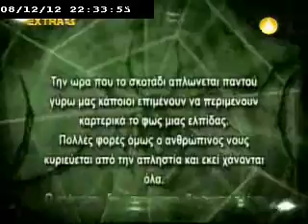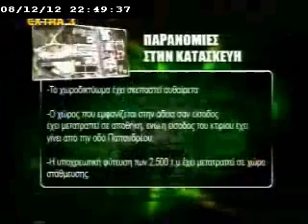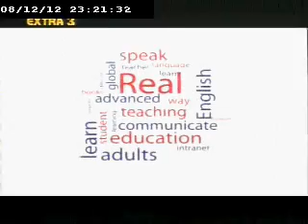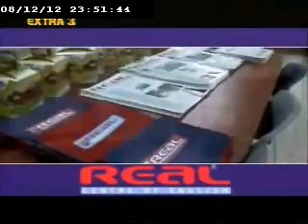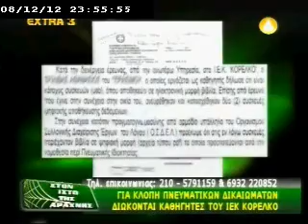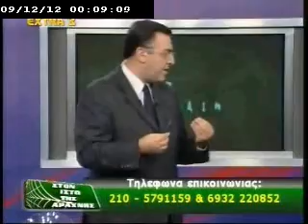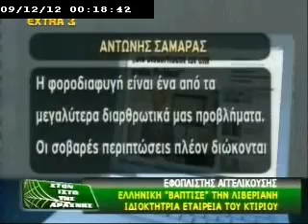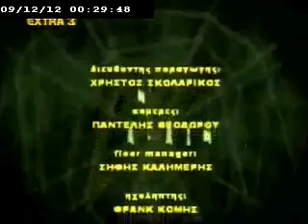ΣΤΟΝ ΙΣΤΟ ΤΗΣ ΑΡΑΧΝΗΣ 08/12/2012